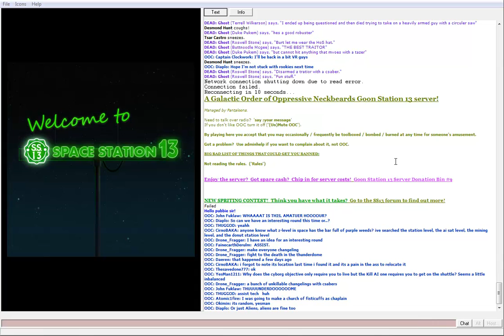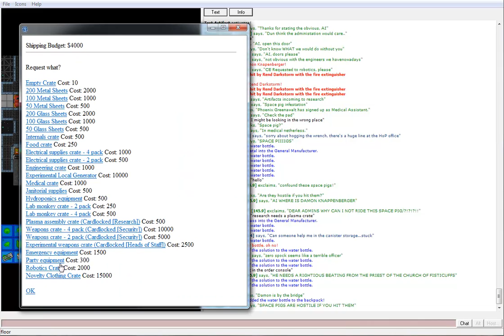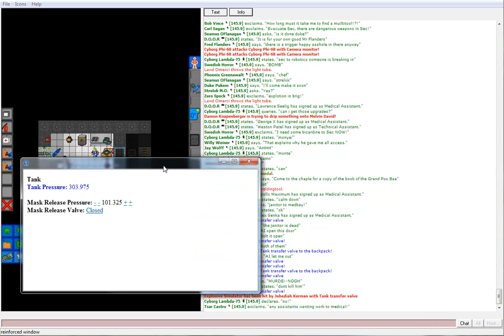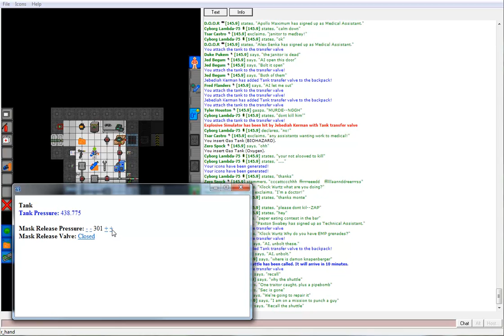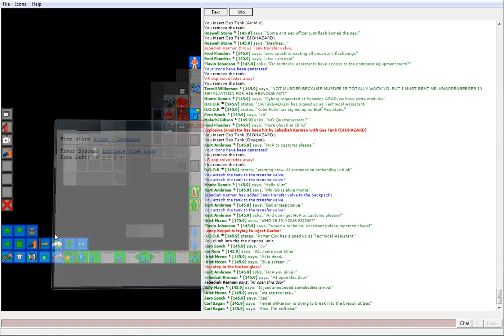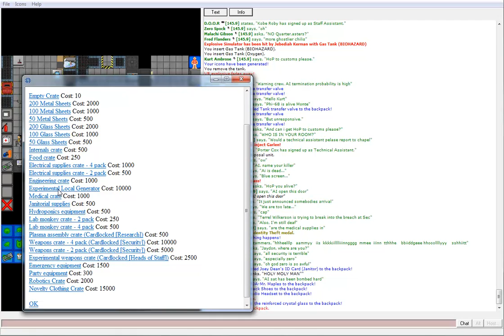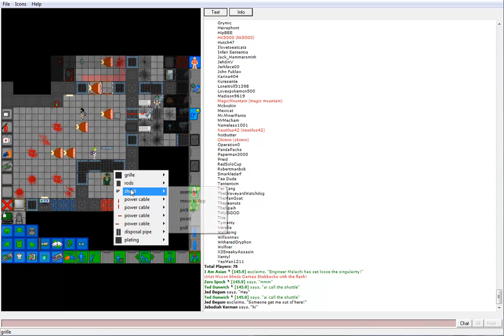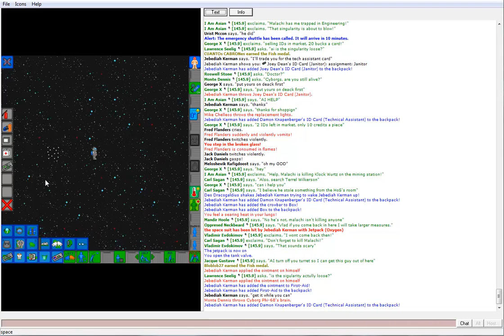Space Station 13: JK/TS: Impotent Traitoring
Starring Jebediah Kerman as an Assistant, along with many other people.